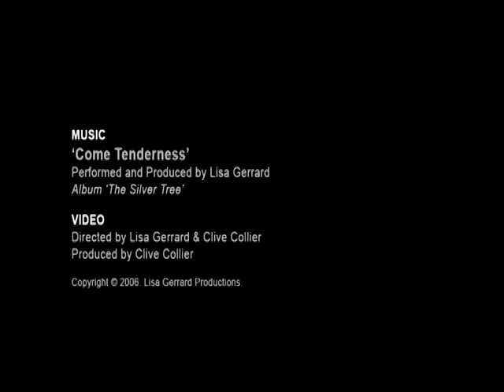Lisa Gerrard - Come Tenderness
"Come Tenderness" from Lisa Gerrard, on the record "The Silver Tree"